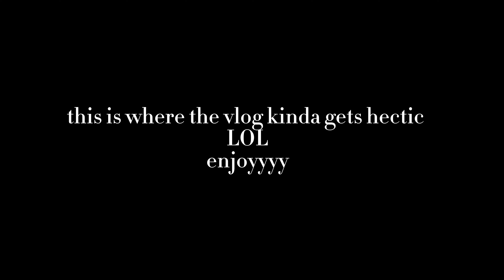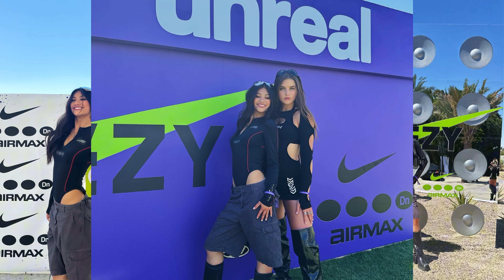COACHELLA VOGGGG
This is my crazy and hectic one day at Coachella vlog! Somehow went to two events and the actual festival! Hope you enjoy!!

Turm on those post notifs!!!

LOVE YOUUUUU!